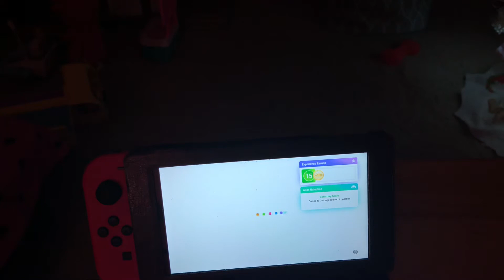Just Dance 2020: All Stars Mode Playthrough Part 2 (Nintendo Switch)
Today I’m doing All Stars Mode from Original Just Dance to Just Dance 2020 to celebrate 10 years of Just Dance.